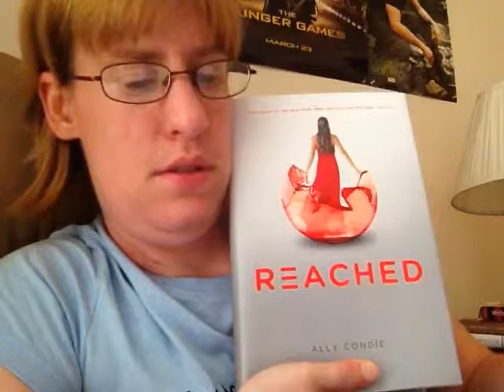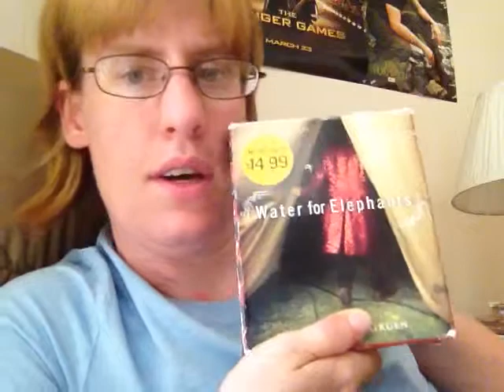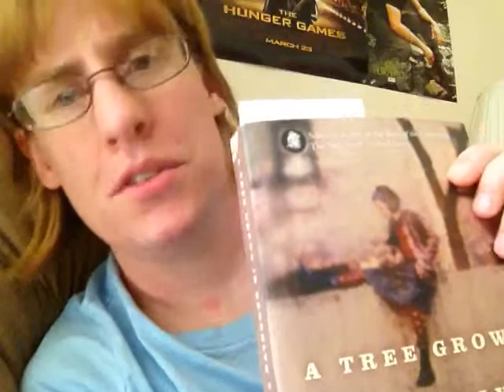Booktube A Thon July 2013 My Reading Choices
Here are my Choices for the Booktube-a-Thon Challenge

July 15-21,2013

Challenge 1) Read 300 Pages a Day

Challenge 2) Read a Book with 500 Pages - Reached by Ally Condie

Challenge 3) Re-Read A Book - Water for Elephants by Sara Gruen

Challenge 4) Finish a Series - Reached by Ally Condie

Challenge 5) Read a Book thats been on your shlef forever - Almost Home
by Joan Bauer

Challenge 6) Listen to a Audio Book - Water for Elephants by Sara Gruen

Challenge 7) Read a Classic - A Tree Grows in Brooklyn by Betty Smith